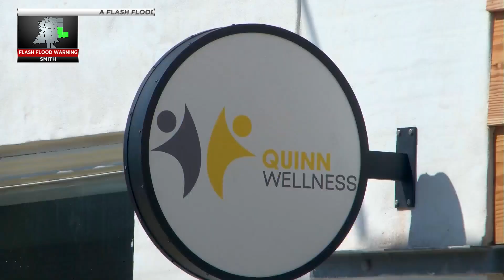Living Local: September 6, 2024